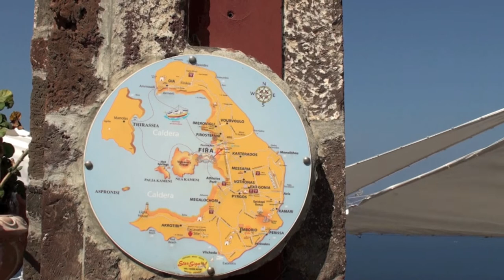2010 Greek Islands - Mykonos & Santorini - Adelle's Travels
In 2010, after a trip to the UK for a wedding, we were fortunate to learn about a discounted cruise which was leaving Piraeus for the Greek Islands.

Taking advantage of this, we connected to Athens and boarded "Windstar", a modern day 4 masted cruising schooner of 5000 tons, carrying a maximum of 148 guests in 74 staterooms, and a crew of 94. It was a beautiful ship, capable of 16 knots under sail.

The 6 day cruise stopped at different ports and ended in Istanbul.  Mykonos and Santorini were the first 2 stops and my favourites.   The stark white buildings high up on the cliffs of Santorini looked like snow as we sailed toward them, and riding a donkey to the top was a highlight for me.